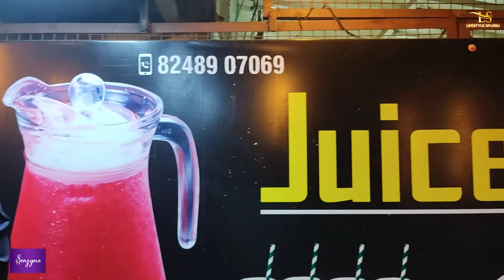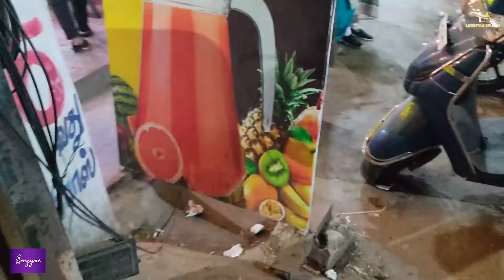Juice 700ml | food tour | street food | chennai | Trichy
Food tour by Lifestylesplash